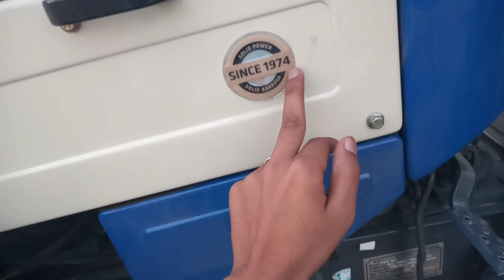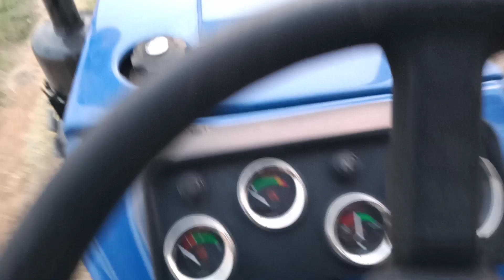Swaraj 744 XT New Model 2023 (एकदम नए फीचर्स के साथ) Full Features and Price 🔥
swaraj 744 xt 5 star,
swaraj 744 xt modified,
swaraj 744 xt side gear,
swaraj 744 xt 2023 model,
swaraj 744 xt 5 star side gear,
swaraj 744 xt 4wd,
swaraj 744 xt 5 star 2023 model,
swaraj 744 xt new model 2023,
swaraj 744 xt new model 2023 side gear,
swaraj 744 xt 5 star price 2022,
swaraj 744 xt turbo,
swaraj 744 xt average,
swaraj 744 xt and fe,
swaraj 744 xt ac cabin,
swaraj 744 xt attitude status,
swaraj 744 xt aur swaraj 855,
swaraj 744 xt accessories,
swaraj 744 xt all colours,
swaraj 744 xt accident,
swaraj 744 xt aur 855 mein kya antar hai,
swaraj 744 xt or sonalika 745,
arjun 555 vs swaraj 744 xt,
arjun novo 605 vs swaraj 744 xt,
difference between swaraj 744 fe and 744 xt,
744 xt swaraj tractor average,
swaraj 744 xt 5 star diesel average,
swaraj 744 xt 5 star average,
swaraj 744 xt ka average,
swaraj 744 xt bumper,
swaraj 744 xt bhusa machine,
swaraj 744 xt bumper price,
swaraj 744 xt bikau,
swaraj 744 xt baler,
swaraj 744 xt bore stroke,
swaraj 744 xt budni report,
swaraj 744 xt 4 by 4,
swaraj 744 xt modified bumper,
swaraj 744 xt kaise banta hai,
swaraj 744 xt cultivator,
swaraj 744 xt chalana sikhe,
swaraj 744 xt cultivator performance,
swaraj 744 xt computer maja,
swaraj 744 xt customer reviews,
swaraj 744 xt chatri,
swaraj 744 xt composition,
swaraj 744 xt combine harvester,
swaraj 744 xt combo,
swaraj 744 xt red colour,
swaraj 744 xt side gear red colour,
swaraj tractor 744 xt red colour,
swaraj 744 xt 5 star cultivator,
swaraj 744 xt kaise chalaye,
swaraj 744 xt diesel tank capacity,
swaraj 744 xt 2023 model red colour,
swaraj 744 xt 2022 model red colour,
swaraj 744 xt drive,
swaraj 744 xt dozer,
swaraj 744 xt dual clutch,
swaraj 744 xt demo,
swaraj 744 xt delivery,
swaraj 744 xt diesel mileage,
swaraj 744 xt decoration,
swaraj 744 xt down payment,
swaraj 744 xt details,
swaraj 744 xt test drive,
swaraj 744 xt vs john deere 5050 d,
sonalika di 50 vs swaraj 744 xt,
mahindra yuvo 575 di vs swaraj 744 xt,
john deere 5210 vs swaraj 744 xt,
sonalika di 50 vs swaraj 744 xt tochan,
john deere 5205 vs swaraj 744 xt,
john deere 5310 vs swaraj 744 xt,
sonalika di 50 swaraj 744 xt,
mahindra 585 di vs swaraj 744 xt,
mahindra 575 di vs swaraj 744 xt,
swaraj 744 xt emi,
swaraj 744 xt engine cc,
swaraj 744 xt engine,
swaraj 744 xt engine torque,
swaraj 744 xt vs eicher 551,
swaraj 744 xt vs eicher 485,
swaraj 744 xt vs eicher 557 tochan,
swaraj 744 xt vs eicher 551 tochan,
swaraj 744 xt vs eicher 548,
swaraj 744 xt turbo engine,
eicher 551 vs swaraj 744 xt,
eicher 557 vs swaraj 744 xt,
eicher 485 vs swaraj 744 xt,
eicher 551 swaraj 744 xt,
eicher 548 vs swaraj 744 xt,
powertrac euro 50 next vs swaraj 744 xt,
powertrac euro 50 vs swaraj 744 xt,
powertrac euro 47 powerhouse vs swaraj 744 xt,
powertrac euro 47 vs swaraj 744 xt,
powertrac euro 50 swaraj 744 xt,
swaraj 744 xt full modified,
swaraj 744 xt five star,
swaraj 744 xt full loaded trolley,
swaraj 744 xt full load,
swaraj 744 xt fuel consumption,
swaraj 744 xt for sale,
swaraj 744 xt full review,
swaraj 744 xt flat platform,
swaraj 744 xt fiber hood,
swaraj 744 xt four wheel,
farmtrac 60 vs swaraj 744 xt,
farmtrac 50 vs swaraj 744 xt,
farmtrac 6055 vs swaraj 744 xt,
farmtrac 45 powermaxx vs swaraj 744 xt,
farmtrac 45 vs swaraj 744 xt,
farmtrac 50 powermaxx vs swaraj 744 xt tochan,
farming simulator 19 swaraj 744 xt mod download,
farmtrac 45 new model 2023 vs swaraj 744 xt,
swaraj 744 fe vs swaraj 744 xt,
swaraj 744 fe vs swaraj 744 xt tochan,
swaraj 744 xt green colour,
swaraj 744 xt gearbox,
swaraj 744 xt game,
swaraj 744 xt gear,
swaraj 744 xt game download,
swaraj 744 xt side gear 2022,
swaraj 744 xt side gear 2023,
swaraj 744 xt side gear 2023 model,
swaraj 744 xt side gear price,
swaraj 744 xt side gear 2022 price,
swaraj tractor 744 xt side gear,
swaraj 744 xt 4x4 side gear,
swaraj 744 xt new model 2022 side gear,
swaraj 744 xt 5 star side gear price,
swaraj 744 xt 4 star side gear,
swaraj 744 xt high low medium,
swaraj 744 xt harrow,
swaraj 744 xt hp,
swaraj 744 xt harvester,
swaraj 744 xt heavy load,
swaraj 744 xt harrow competition,
swaraj 744 xt hero,
swaraj 744 xt how to drive,
swaraj 744 xt hydraulic oil change,
swaraj 744 xt hud,
hr swaraj 744 xt lover,